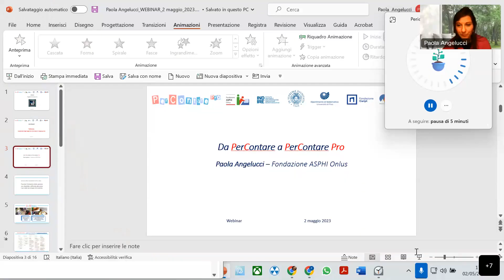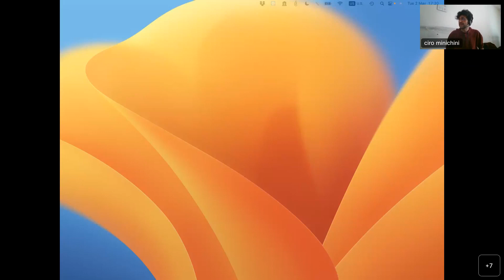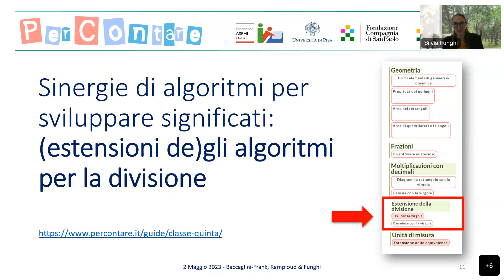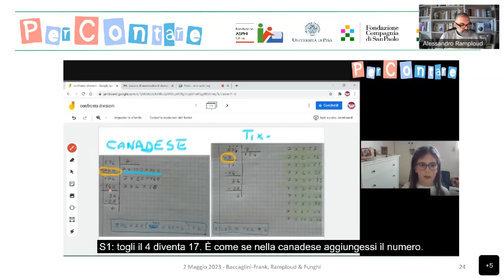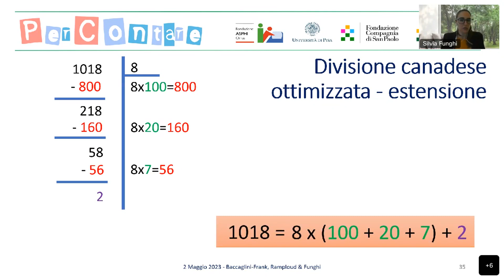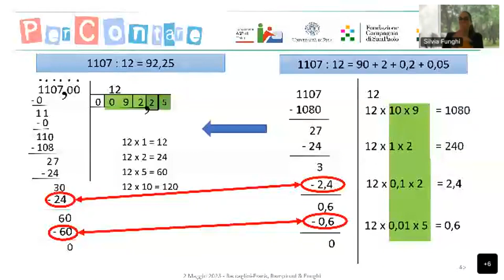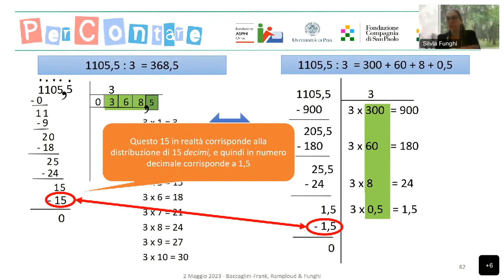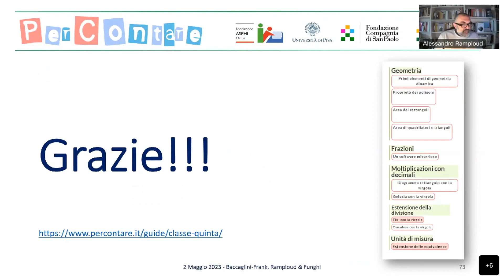Webinar Progetto PerContare - Le estensioni degli algoritmi di divisione in classe quinta